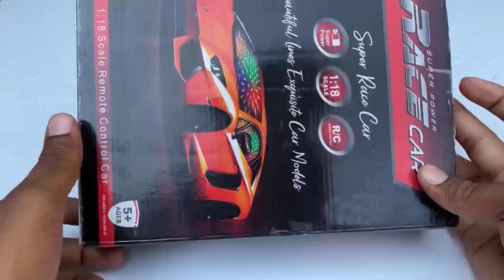Fantasy remote control cars 1:18 scale and sports car remote control 1:18 scale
Fantasy remote control car 1:18 scale and sports car remote control 1:18 scale and remote control super power race car